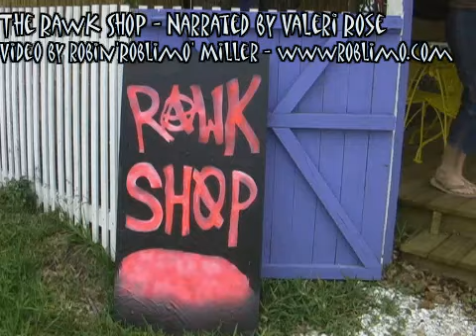Rawk Shop - Village of the Arts - Bradenton FL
I live in the Village of the Arts, an area full of home-based art galleries and shops.